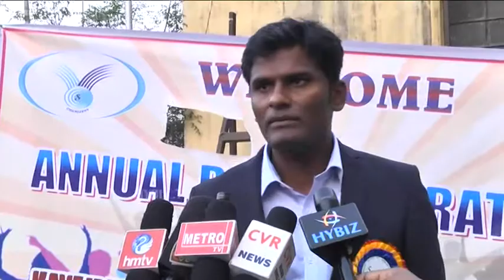Naresh Cognizant College of Commerce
Naresh Secretary Cognizant College Commerce thanks all the printing media for the day for all these  happening in the Kalabhavan.